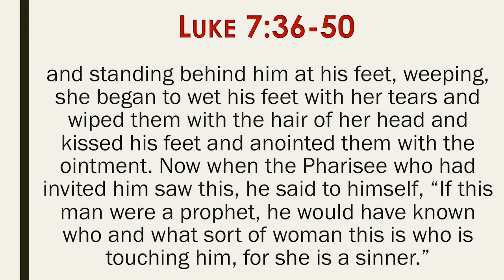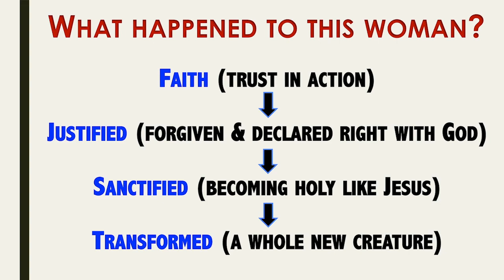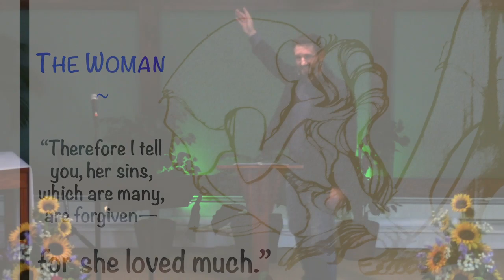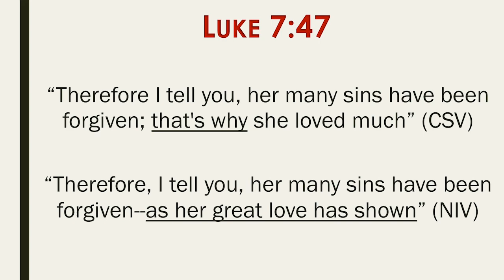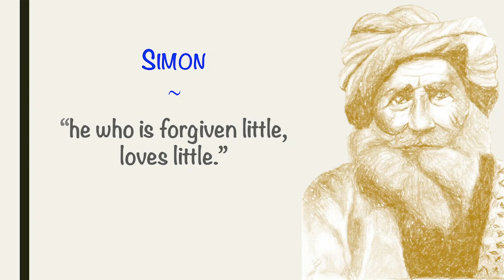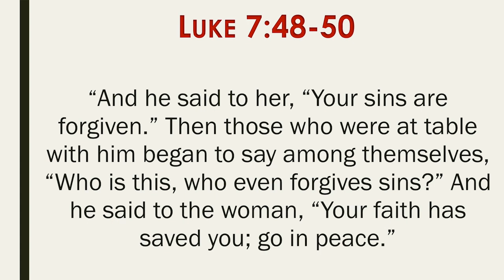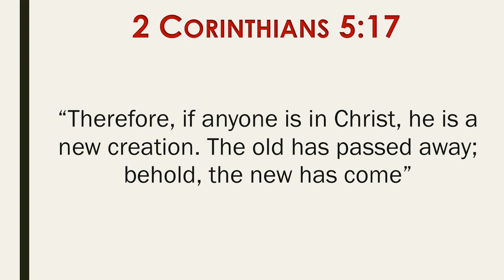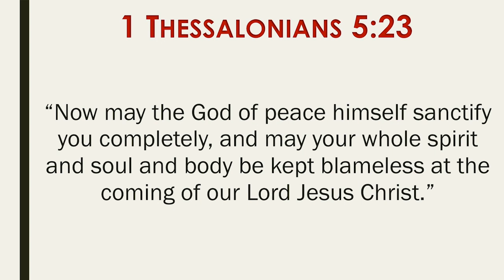TRANSFORMATION: According to Jesus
This is the 15th in a series of messages entitled, “LIFE: According to Jesus.” The following was recorded at Island Baptist Church in Beach Haven, NJ.

When God saves a person from their sins, Jesus said that person is “born again” (Jn.3). From that moment, he or she will begin to experience new desires and new affections, as well as a dying off of old desires and old affections. The rest of the New Testament goes on to describe what this gradual transformation will look like so that every believer can know whether or not they’ve been born again. Shouldn’t you know for yourself what Jesus had to say about this subject? Click the link to find out.